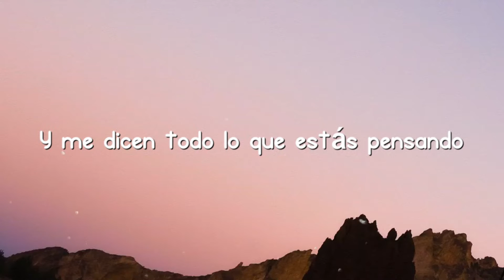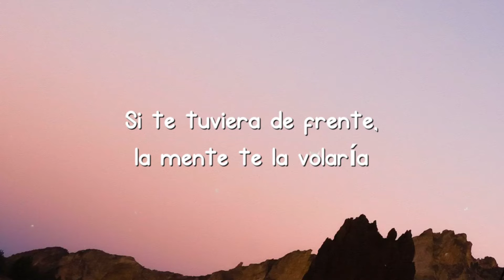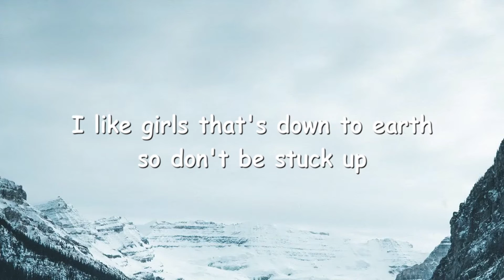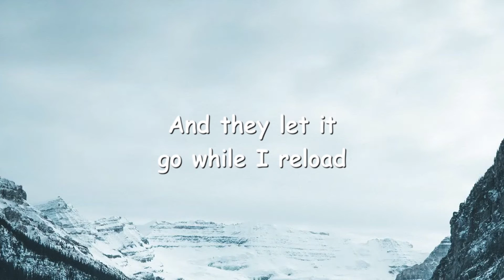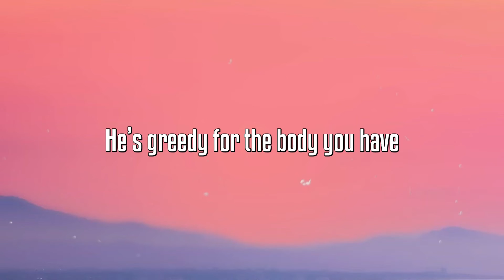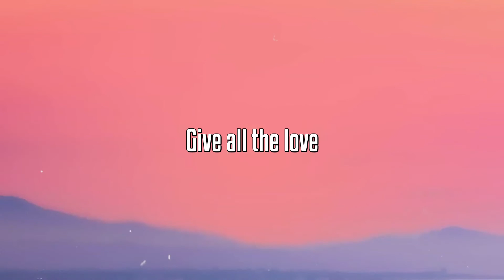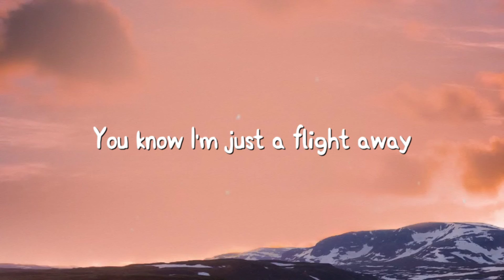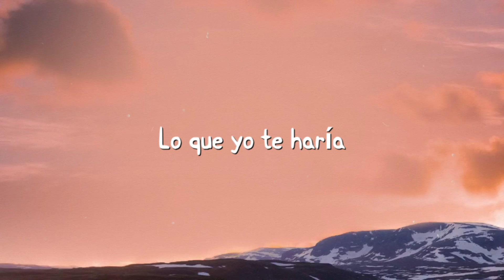Telepatía - Kali Uchis (Lyrics Version) 🧋